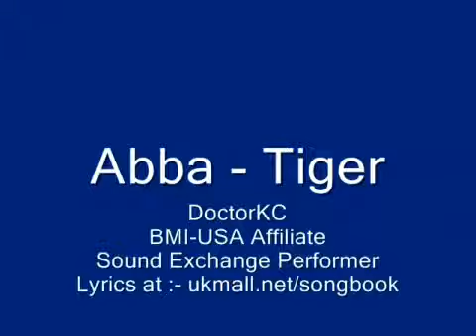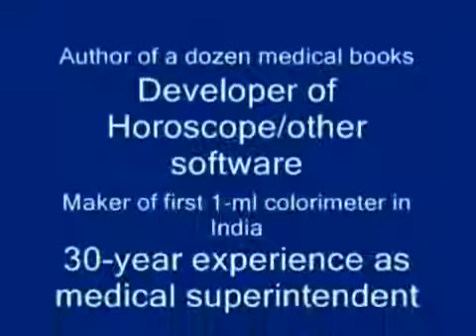Abba - Tiger - DoctorKC